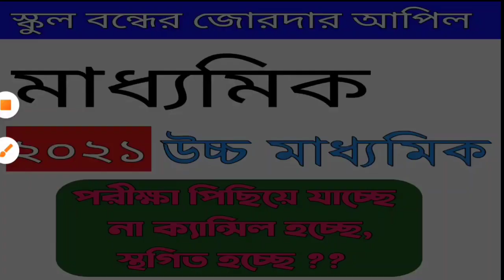মাধ্যমিক ও উচ্চ মাধ্যমিক 2021 পরীক্ষা পিছিয়ে যাচ্ছে ? ক্যান্সিল না স্থগিত হচ্ছে ? স্কুল বন্ধের দাবি